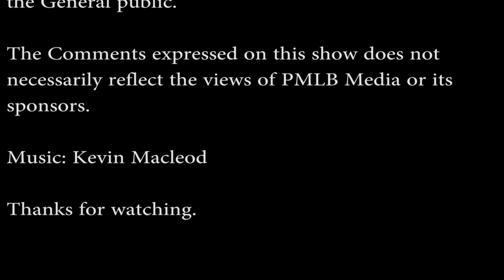Obama says Drill baby Drill, Un-Holy Water and Michael Moore is a 99%er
Today we discuss President Obama's total reversal on  Domestic oil production, how Florida Atheists invented Un-Holy Water and Michael Moore gets Heckled by the Occupiers all of this and more on Phatman and Littleboy